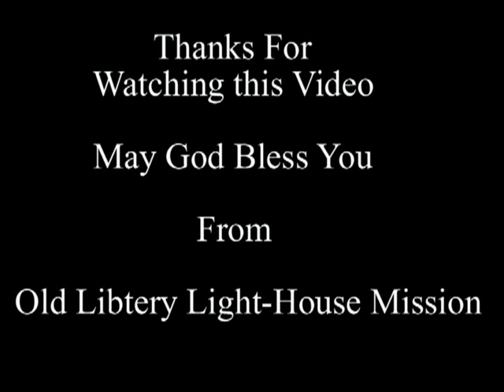Old Liberty Light House Mission Dennis Jenkins Walking Miracle